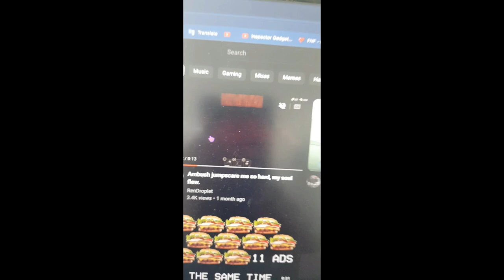Burger king ad is EVERYWHERE!!